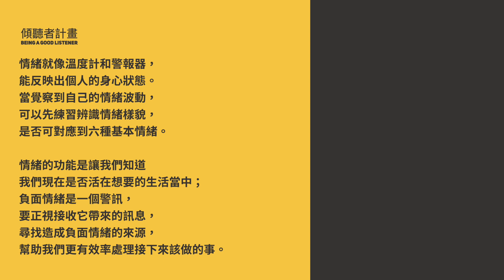【從傾聽開始】Ep9認識情緒 | 陳永儀博士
情緒就像溫度計和警報器，能反映出個人的身心狀態。當覺察到自己的情緒波動，可以先練習辨識情緒樣貌，是否可對應到基本情緒中的「快樂、悲傷、憤怒、驚訝、恐懼、噁心」的感受。

情緒產生波動的當下，也可以覺察伴隨在感覺背後的想法認知、生理反應與行為傾向，如實地接受情緒所傳遞的提醒，練習與自我相處。

【影片段落章節】
引言 0:37
了解情緒 1:55
情緒的定義 3:33
基本情緒的種類 6:35
情緒的功能 9:26

主辦單位 : 公益平台文化基金會
共同推廣 : 均一師培中心、誠致教育基金會
主要贊助 : 明門實業、趙廷箴文教基金會
特別感謝 : 公勝保經、拓凱實業、新光真情教育基金會、誠品行旅

傾聽者計畫系列影片由財團法人公益平台文化基金會製作，以創用CC 姓名標示-非商業性-禁止改作 3.0 台灣 授權條款 釋出。